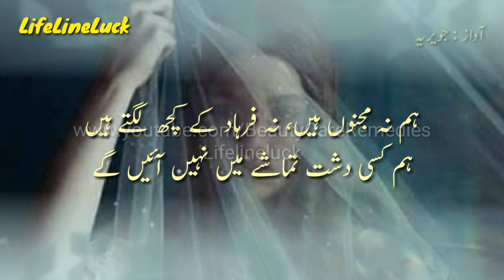Khatt K Chotey Se Trashey Main Nahi Aiye Ge | Poetry In Urdu